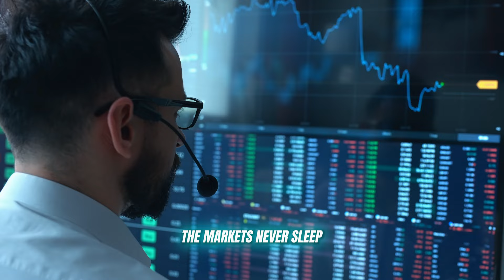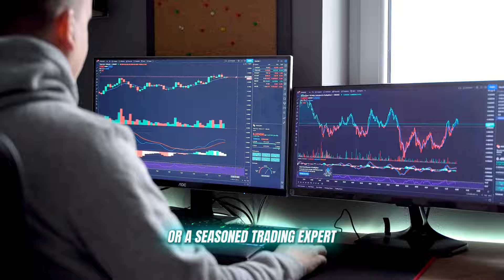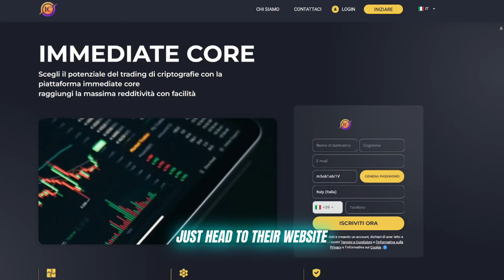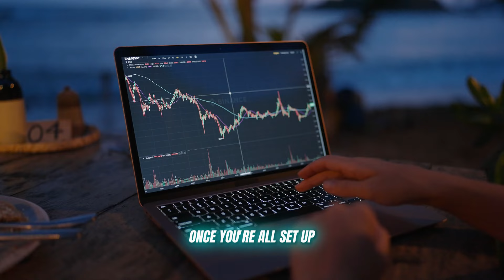Immediate Core Recensione (LEGITTIMO✅or TRUFFA⚠️) Recensione utente immediata della piattaforma Core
✅Valutazione E Panoramica Della Piattaforma Immediate Core

Immediate Core Valutazione: 4.7/5 (⭐⭐⭐⭐⭐)
Immediate Core ha stabilito un nuovo standard nel mondo del trading con un'impressionante valutazione di 4,7 stelle sia da parte degli utenti che degli esperti. Questa piattaforma altamente valutata integra perfettamente l'intelligenza artificiale avanzata e un'interfaccia intuitiva per offrire opzioni di trading sia automatizzate che manuali.Pronto a migliorare il tuo percorso di trading? Fai clic sul collegamento per registrarti gratuitamente e sbloccare opportunità senza pari con Immediate Core. Scopri perché Immediate Core è la scelta affidabile per un trading sicuro, efficace e avanzato!

✅Che Cos’è Immediate Core

Immediate Core ridefinisce il trading di criptovalute con la sua tecnologia AI all'avanguardia, offrendo analisi di mercato in tempo reale e previsioni precise. Questa piattaforma di nuova generazione offre modalità di trading sia automatizzate che manuali, il tutto all'interno di un'interfaccia intuitiva che garantisce una solida sicurezza e supporto 24 ore su 24, 7 giorni su 7. Inizia il tuo viaggio di trading con un deposito minimo di 250 € e unisciti a una vivace comunità di trader di successo. Immediate Core supporta una vasta gamma di asset, dalle criptovalute alle coppie di valute, ETF, azioni, derivati ​​e obbligazioni, offrendo un'esperienza di trading fluida per tutti i livelli di competenza.

✅Immediate Core è Una Truffa O Una Piattaforma Legittima?

Immediate Core Non è Una Truffa.
Immediate Core è una piattaforma di trading affidabile e riconosciuta a livello mondiale, nota per la sua intelligenza artificiale avanzata, l'analisi di mercato in tempo reale e l'interfaccia intuitiva. Con una sicurezza solida, un supporto 24 ore su 24, 7 giorni su 7 e una facile registrazione, è ideale sia per il trading automatico che per quello manuale. A partire da un deposito basso di 250 €, offre un ambiente sicuro e accessibile per il trading di criptovalute.Nonostante recensioni contrastanti, Immediate Core eccelle nel mettere in contatto gli utenti con le migliori aziende di formazione sugli investimenti. Sebbene non offra direttamente servizi di trading, funge da prezioso gateway per l'educazione finanziaria. Il suo processo trasparente, le funzionalità avanzate e il feedback positivo sottolineano la sua legittimità e il suo impegno per un'esperienza di trading affidabile.

✅Recensioni Degli Utenti E Approvazione Di Immediate Core

Gli utenti di tutti i livelli segnalano rapidi profitti e crescita con Immediate Core. Elogiato su Trustpilot per la sua interfaccia intuitiva e i dati in tempo reale, è apprezzato per la sua modalità demo, la facilità di trading e l'affidabilità nel settore delle criptovalute.

✅Come iniziare con Immediate Core

Offre analisi in tempo reale, sicurezza di prim'ordine e supporto 24 ore su 24, 7 giorni su 7, assicurando decisioni di trading informate per tutti i livelli. Si distingue per la democratizzazione dell'educazione finanziaria, collegando gratuitamente gli utenti con le principali società di investimento. Che si tratti di azioni, immobili o criptovalute, fornisce un facile accesso a risorse e consigli di esperti.

✅Immediate Core Deposito Minimo

Inizia con 250 € su Immediate Core. Goditi depositi e prelievi gratuiti. Per i dettagli, contatta l'assistenza.

✅Criptovalute supportate da Immediate Core: ETC, ADA, BTC, LTC, ETH, BNC, DASH, DOT, XRP, XMR

✅Immediate Core Caratteristiche

Trading a margine
Tecnologia AI avanzata
Trading multi-asset
Zero commissioni di trading
Analisi ICO completa
Assistenza clienti 24 ore su 24, 7 giorni su 7
Assistenza personalizzata
Depositi e prelievi facili

✅Immediate Core Paesi Supportati: UK, CA, AU, SE, CH, TH, NO, NL

✅Pro e contro di Immediate Core

Pros:
Sicurezza di alto livello
Avvisi in tempo reale
Accesso multi-dispositivo
Trading automatico e manuale
Ampio supporto asset
Pagamenti rapidi
Percentuale di successo dell'89%
Nessuna commissione

Contro:
Limitato in alcune regioni come USA, Iran, Israele e Cipro

✅Capitoli:

0:00 - Introduzione a Immediate Core
1:03 - Caratteristiche di Immediate Core
2:00 - Registrazione a Immediate Core
2:24 - Opzioni di sicurezza e pagamento avanzate
3:42 - Conclusione

Ignora I Tag: Immediate Core, Immediate Core Recensione, Piattaforma di trading Immediate Core, Immediate Core 2024, Immediate Core Truffa,  Immediate Core Sito Web ufficiale, Immediate Core legittimo, legittimo, truffa, criptovaluta, trading di criptovalute, Piattaforme di trading AI, Immeidiate Core Italia, Immeidiate Core IT, Immeidiate Core Italy